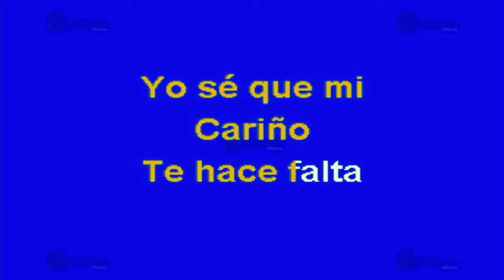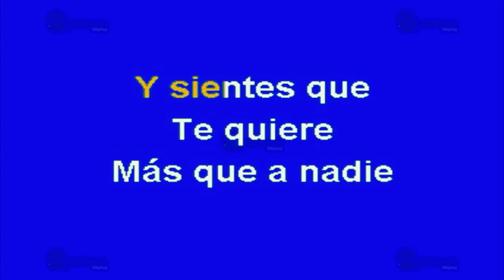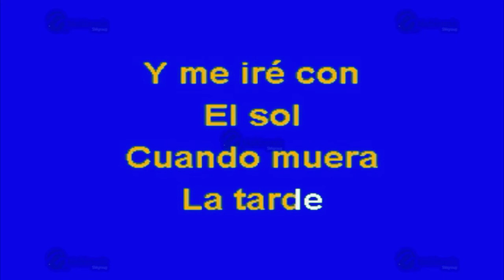MULTIKARAOKE - La Media Vuelta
Melodía: La Media Vuelta
Sólo como referencia, fue éxito de: José Alfredo Jiménez
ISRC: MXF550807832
CLAVE: OKE-0020
Copyright: Multimusic S. A. de C. V.